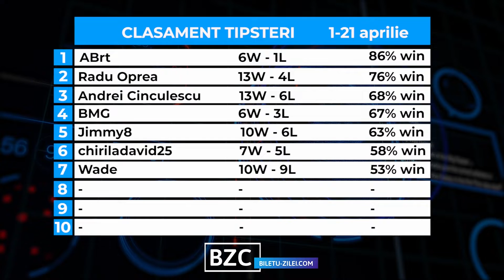Ponturi pariuri sportive 23.04.2021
Pentru vineri, 23 aprilie 2021, va propunem 2 ponturi la pariuri din fotbal, 2 ponturi din tenis, 1 pont din hochei.

📊 00:29 CLASAMENTUL TIPSTERILOR
🎾 00:40 Krajinovic - Berrettini (cota 1.70)
⚽ 01:11 Augsburg - Koln (cota 1.52)
🏒 01:36 Calgary Flames - Montreal Canadiens (cota 1.53)
⚽ 02:12 Arsenal - Everton (cota 1.70)
🎾 02:42 Konjuh - Kostyuk (cota 1.50)